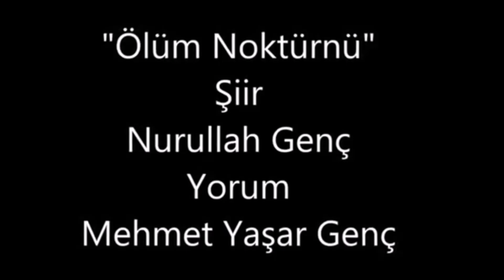Ölüm Noktürnü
seninle karşılaşıp solduğum andı ölüm
yüzüne baktığında tutuşup yandı ölüm
çoğaldıkça çoğalan bir sevda ülkesinde
ellerine dokundun; sana inandı ölüm
o efsunlu, yağmurlu, hercai gözlerinden
uçan kelebekleri mutluluk sandı ölüm
akkor dudaklarından ağı düştü içime
yollarında yürürken sanki insandı ölüm
viran eylediğin gün yorgun hayallerini
ayrılıkla, hüzünle, aşkla sınandı ölüm
bir ömür vuslatını bekledi boynu bükük
bilmem ki aşk uğrunda neden kınandı ölüm
süründü yıllar yılı karanlık köşelerde
benim gibi kıvrandı, kahra dayandı ölüm
her akşam tufanında harap oldu güneşim
gece baygın bir rüya, gündüz hülyandı ölüm
sensizliğin en ağır fermanıydı içimde
dudaklarımdan sızan bir damla kandı ölüm
ölüm seni sevmektir bir celladın elinde
bilmem hangi yürekte böyle sultandı ölüm
Nurullah Genç